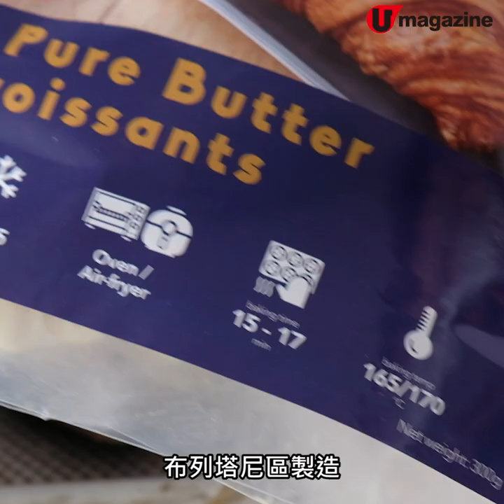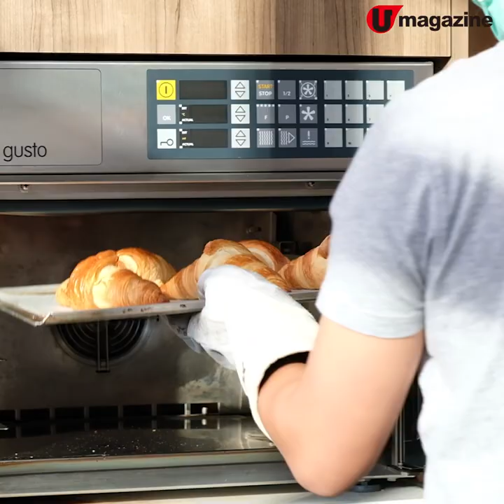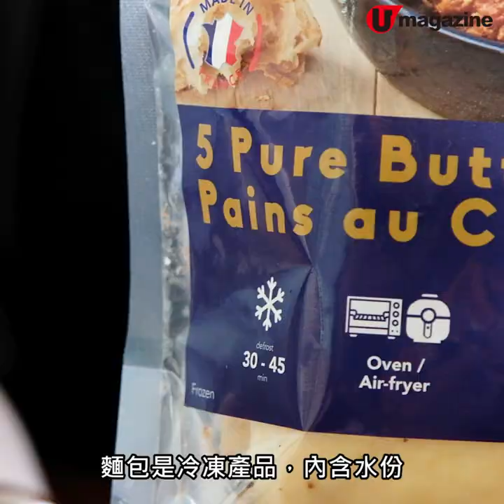氣炸美食！法國直送麵包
鍾意氣炸嘅朋友，可以試下呢間網店嘅冷藏麵包，品牌係五星酒店麵包供應商，全部法國直送。價位親民，迷你牛角包平均 $3.3 個、普通大小牛角包 $6.6、貝果才 $6 個，包款非常多，有排試囉！

【info】
BON CHEF
購買方法：可於 Bon Chef 官網下單
電話：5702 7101（只限 whatsapp，星期一至五 9am - 6pm 可供查詢）
備註：1.購物滿 $400 免費送貨
全方位緊貼《U Magazine》社交平台